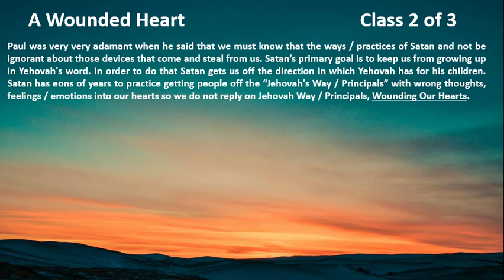A Wounded Heart 2 of 3 The Prophet